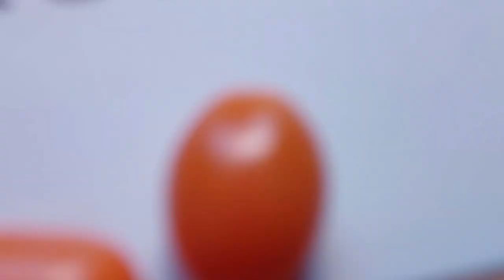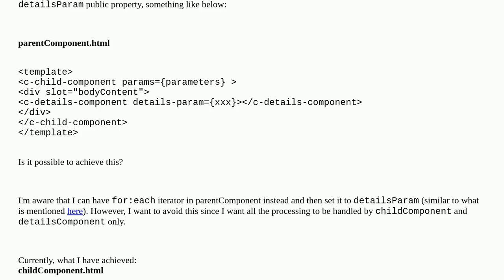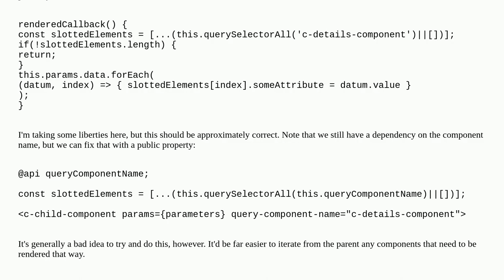Salesforce: Passing markups in slots inside for:each loop in LWC?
Passing markups in slots inside for:each loop in LWC?

A special thanks goes out to the community

  lightning-web-components slots